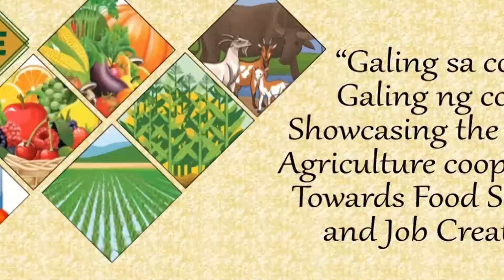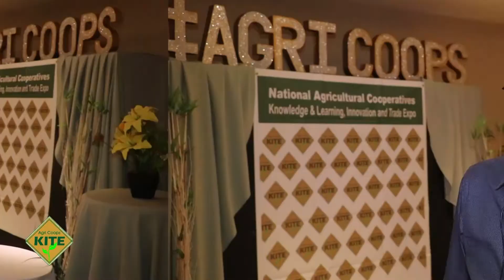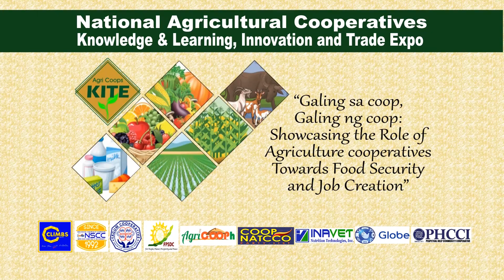AGRICOOP SUMMIT INTERVIEWS